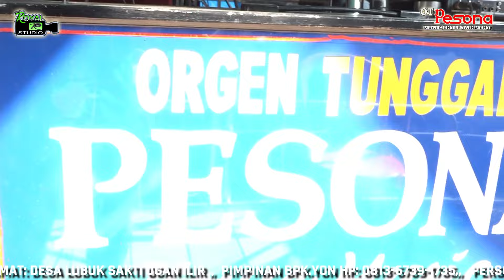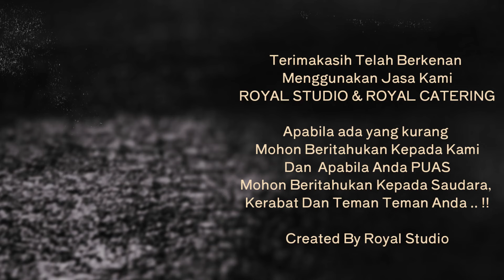FYP - CINTA TAK DIHARGAI ...❗ OT PESONA SHOOW SUKADAMAI PEDAMARAN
Special Perform
DJ Unyiel BPM

OT Pesona & Royal Studio
Shoow Desa Sukadamai
Kec.Pedamaran OKI
02 Mei 2023